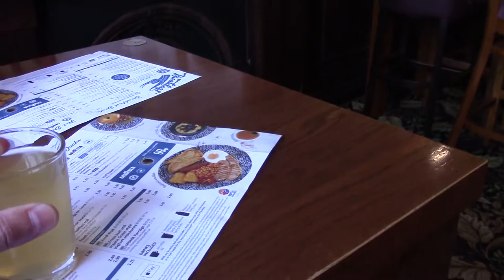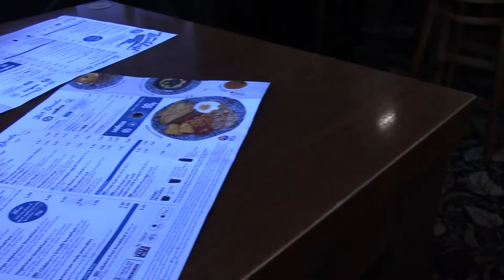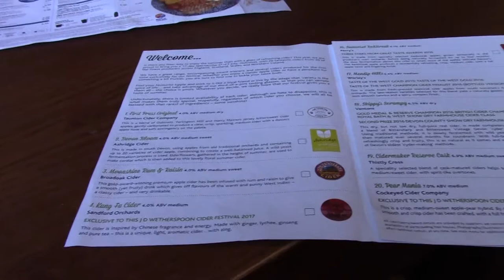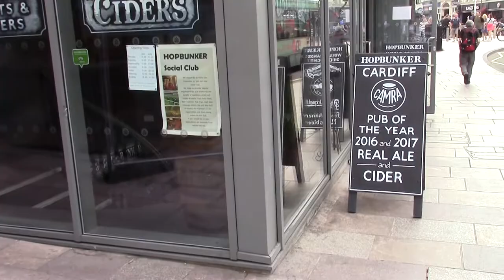Summer Cider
The annual Wetherspoons Summer Cider and Perry Festival. The now annual trek to the Aneurin Bevan (Cardiff) for the Summer Cider and Perry Festival. A flight and two halves. Then onto the cooling Hopbunker. Summer joy.